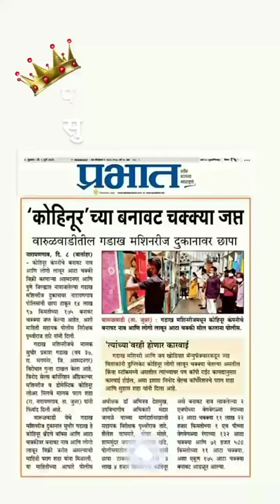Suhas Shah# Parag Shah#, Vinod Sales Corporation, Narayangaon# विनोद सेल्स, नारायणगाव#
Video from Vinod Sales